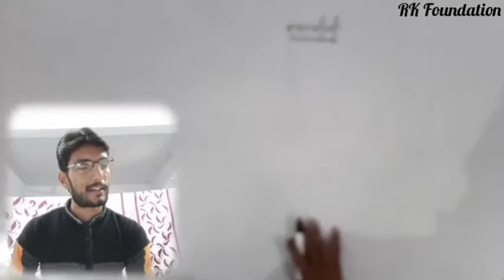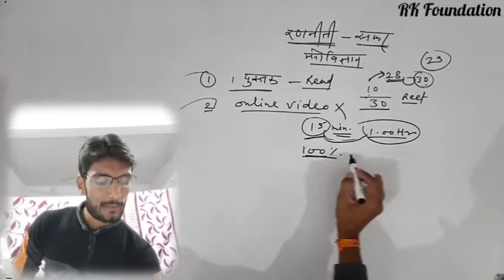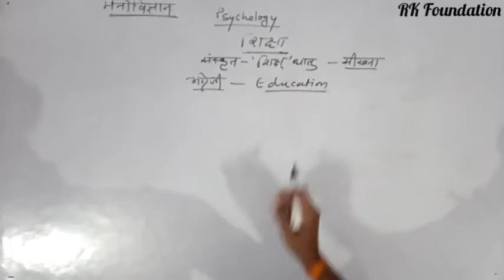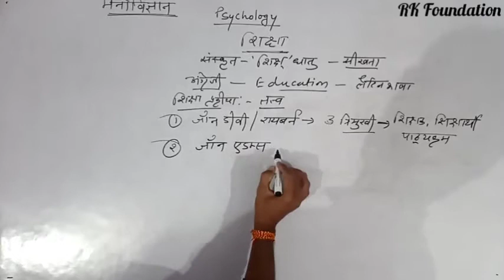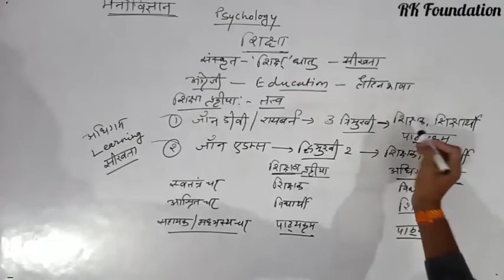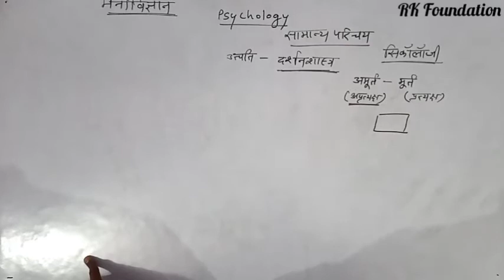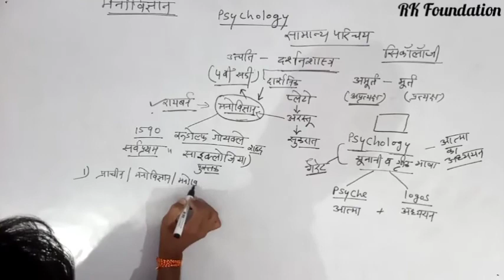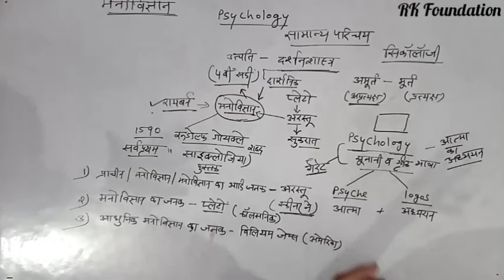मनोविज्ञान-सामान्य परिचय| Psychology| By Ravi Kumar| REET| CTET| RPSC| LECTURER| TET| 2nd grade